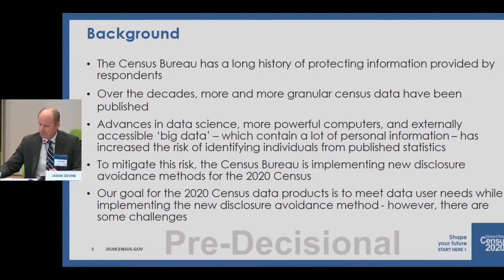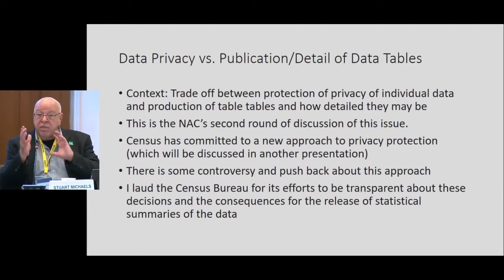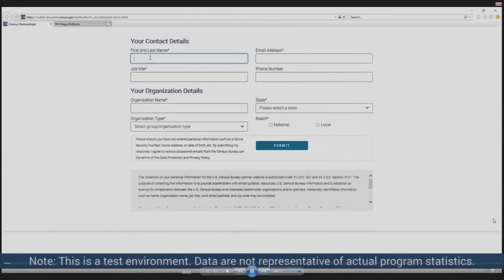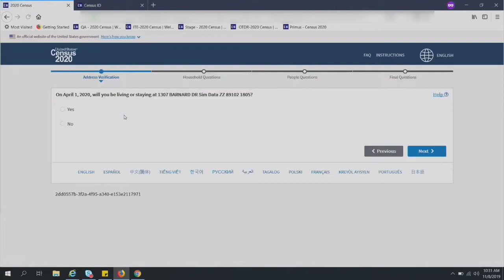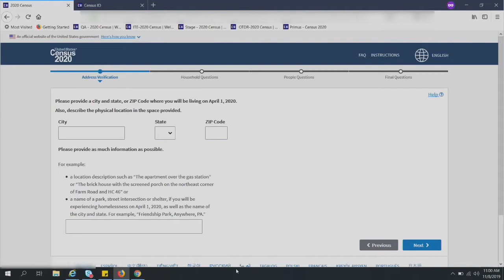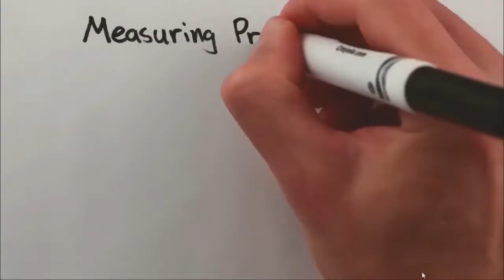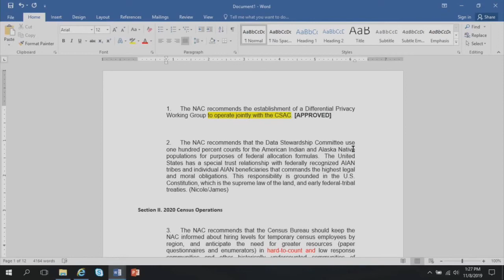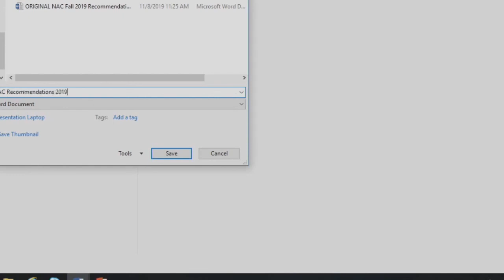11/08/19 National Advisory Committee (NAC) Fall Meeting (Day 2)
1:11 Opening Remarks - James Tucker
1:50 Update on the 2020 Census Data Products Plan
33:14 NAC Discussant: 2020 Census Data Products Plan
49:29 John Abowd Answer to NAC Discussant Question
57:43 Committee Discussion: 2020 Census Data Products Plan
1:34:25 Demonstration Customer Relationship Management system (CRM)
1:53:51 Demonstration Internet Self Response Instrument
2:09:41 Questions about Internet Self Response Instrument During Demo
2:20:36 Demonstration Internet Self Response Instrument - Restart
2:28:32 Pause for Public Comment
2:33:53 Questions about Internet Self Response Instrument
3:20:53 Update on Confidentiality and Disclosure Avoidance
3:54:06 Questions about Confidentiality and Disclosure Avoidance
4:55:05 NAC Committee Discussion and Formulation of Recommendations

National Advisory Committee (NAC) on Racial, Ethnic and Other Populations November 8, 2019 Fall Meeting (Day 2)

The National Advisory Committee (NAC) considers topics such as hard to reach populations, race and ethnicity, language, aging populations, American Indian and Alaska Native tribal considerations, new immigrant populations, populations affected by natural disasters, highly mobile and migrant populations, complex households, rural populations, and population segments with limited access to technology. The Committee also advises on data privacy and confidentiality, among other issues.

In 2012, the Secretary of Commerce re-chartered the NAC as the Census Bureau National Advisory Committee on Racial, Ethnic, and Other Populations. The committee, known as NAC, consists of up to 32 members appointed by the Director of the Census Bureau.

NAC is an important channel of communication between the Census Bureau and race, ethnic, and other communities, focusing “on the identification of new strategies for improved census operations, survey and data collection methods, including identifying cost-efficient ways to increase census participation” and reduce the undercount.